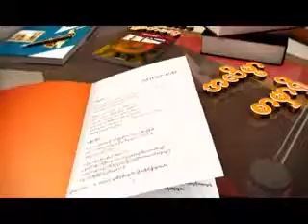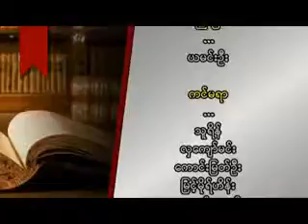စာေပစကား၀ိုင္း (၂၅.၈.၂၀၁၅)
ဆရာမ၀တ္ရည္ခင္(ပဲခူး)၊ ဆရာမေမေက်ာ႔ရွင္း  လူငယ္မွတ္သားသုတစကား